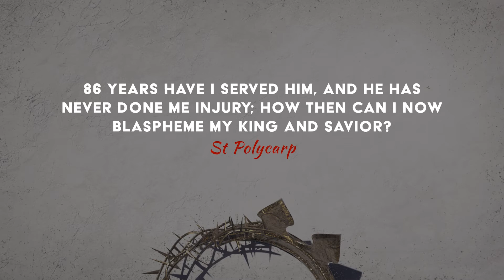All Saints Day - Sermon